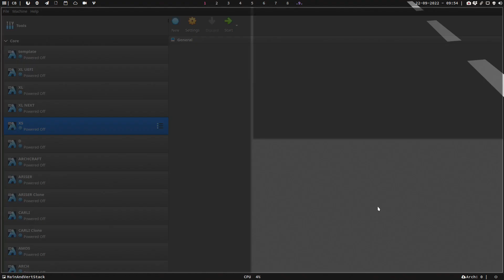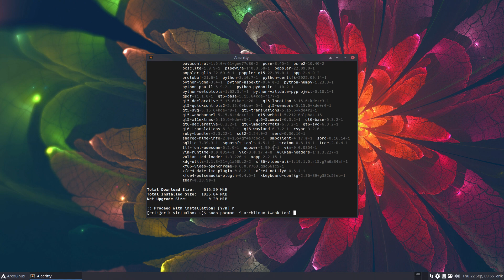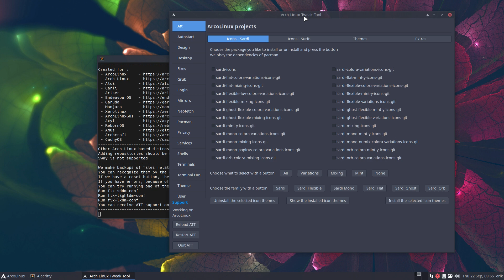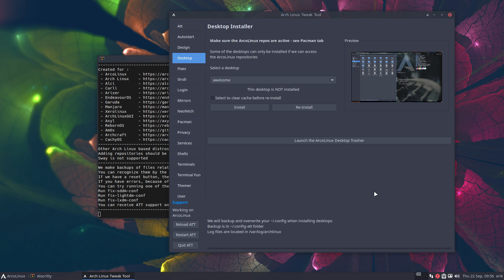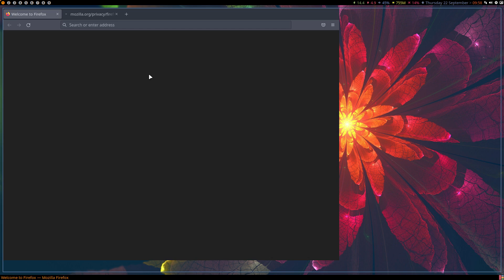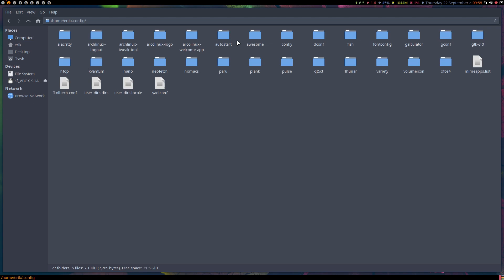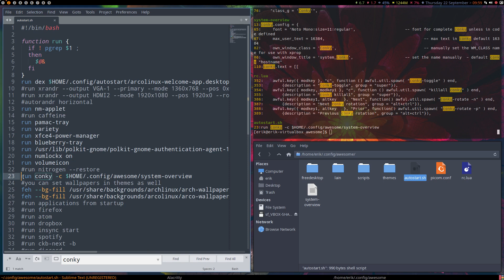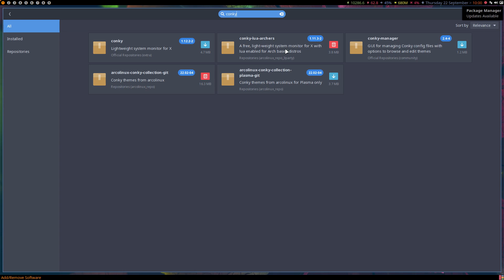ArcoLinux : 3009 How to remove the conky in tiling window managers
awesome as example